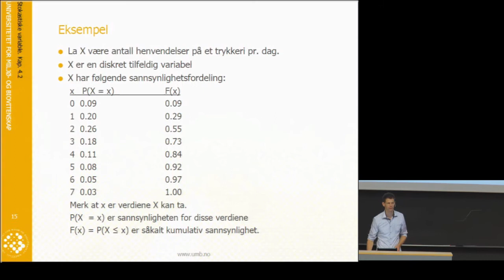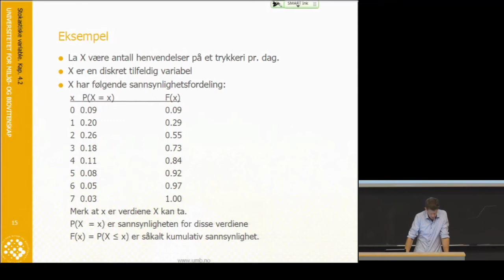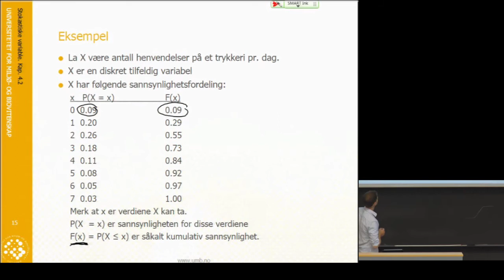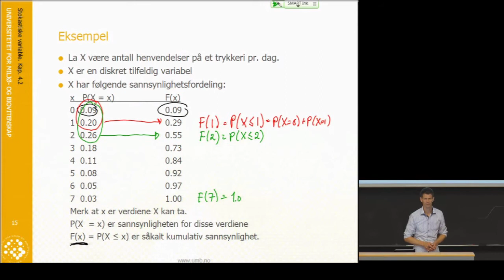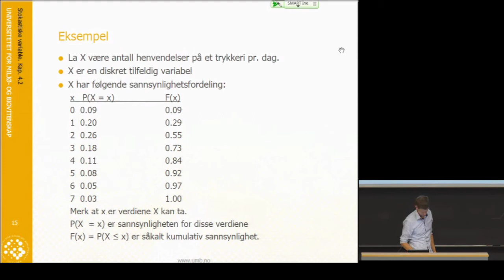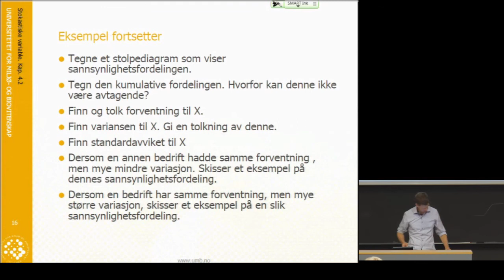F4.4_StokVarVariansEksempel2 - Statistikk grunnkurs (NMBU)